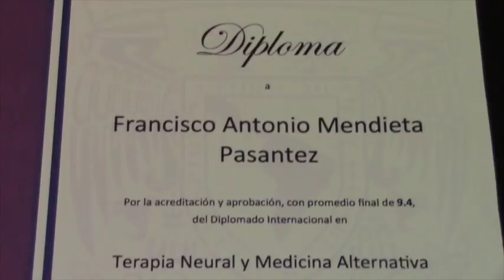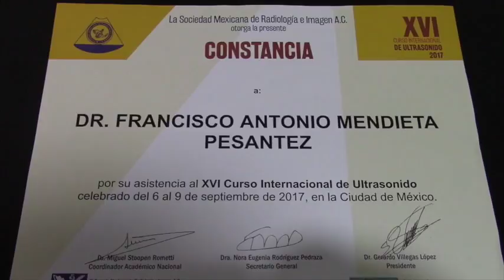Médico gironense fue por estudio y vivió el terremoto de México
El doctor Francisco Mendieta obtuvo semanas atrás el titulo de un diplomado en México en Terapia Neural y Medicina Alternativa, además asistió a una capacitación en Ultrasonido, el gironense aprovechó su estadía para hacer turismo, pero también vivió la experiencia del terremoto de México del 7 de septiembre, catalogado el más fuerte de los últimos cien años.